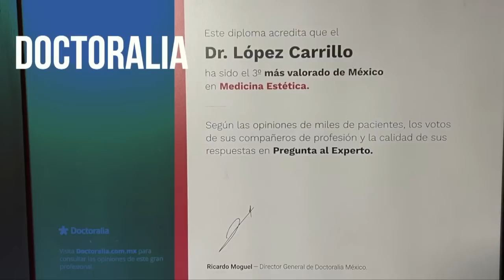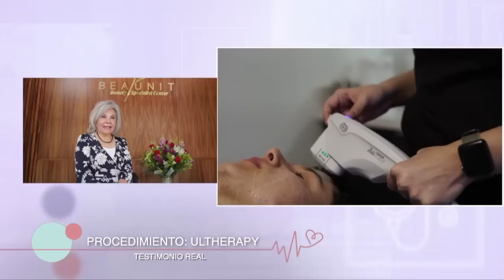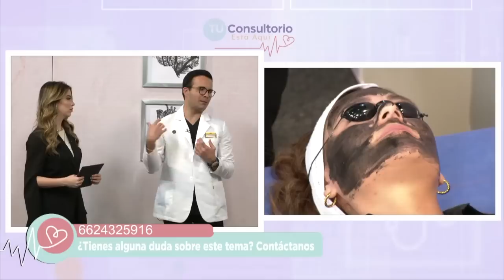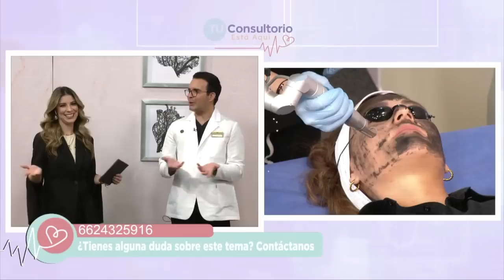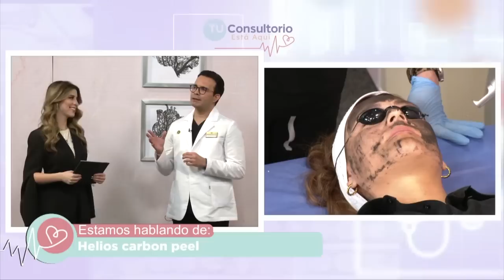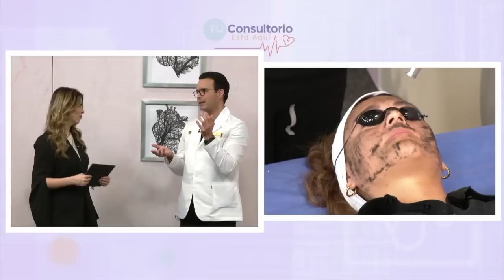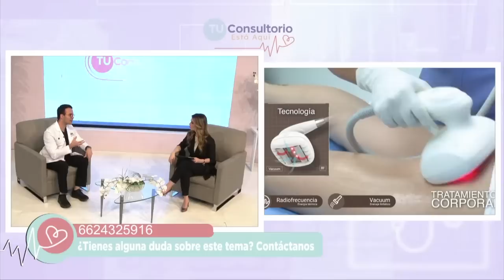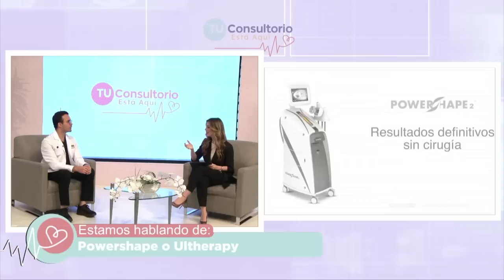Dr. López Carrillo: Rejuvenecimiento con HILOS TENSORES | TU Consultorio Está Aquí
El Dr. Carlos López Carrillo, especialista en procedimientos estéticos visitó el consultorio de la Nutrióloga Karen Vázquez en Televisa Sonora.

Recuerda que puedes encontrarnos en el Canal 12.1 de Hermosillo, Cajeme, Navojoa, Etchojoa y Huatabampo, así como en el Canal 112 y 1112 (HD) de Megacable.